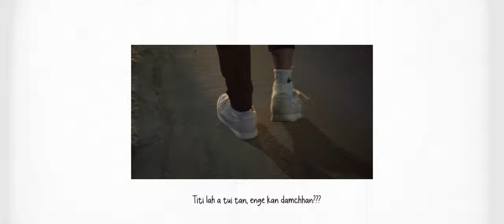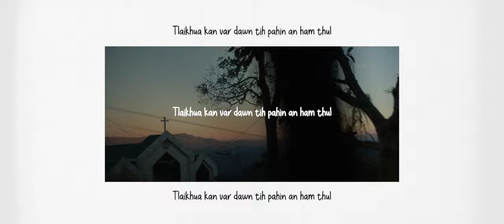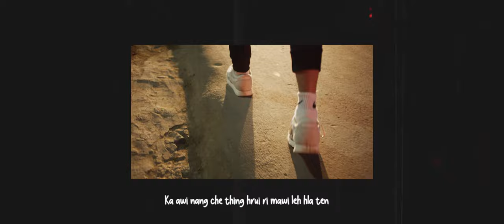SANGHAR VAIHLO - KEIMI x TAWPUIA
Parental advisory🔞

Vedio cover by Badampuia
Produced by Aeris records

Uploading this video to any other youtube channel without the user's consent is strictly prohibited.